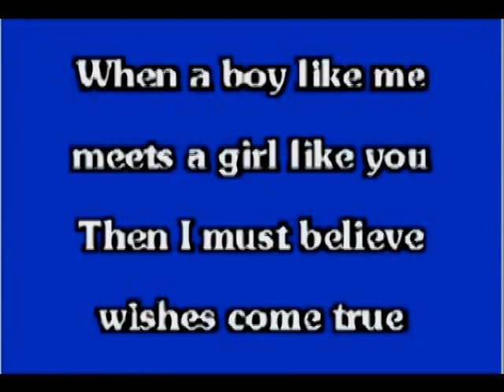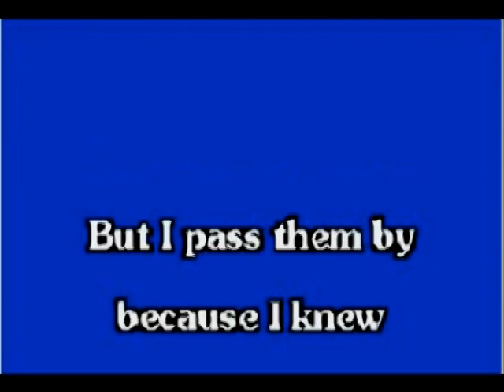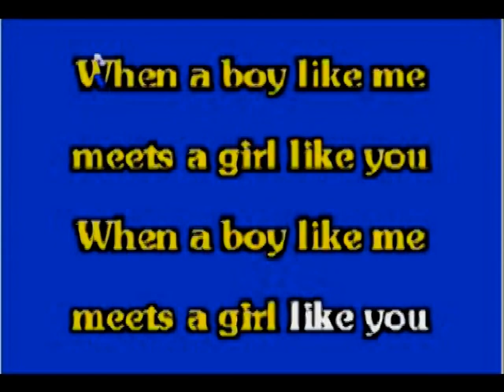A Boy Like Me A Girl Like You3